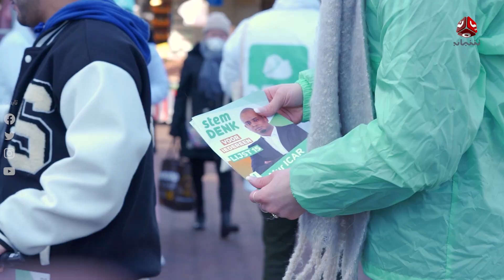زرنا أكبر سوق للعرب في هولندا ولقينا فيه يمنيين | المهاجر اليمني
مع  @Aliim عليـم
يأخذنا  في رحلة تتبع لليمنيين
الذين هاجروا واستوطنوا المدن الأوربية المختلفة
كيف هي حياتهم؟ وكيف يقضون رمضان في الغربة؟

قناة فضائية يمنية مستقلة تبث على مدار النايلسات بالترددات التالية:
HD     11257/H/27500
SD     11391/V/27500